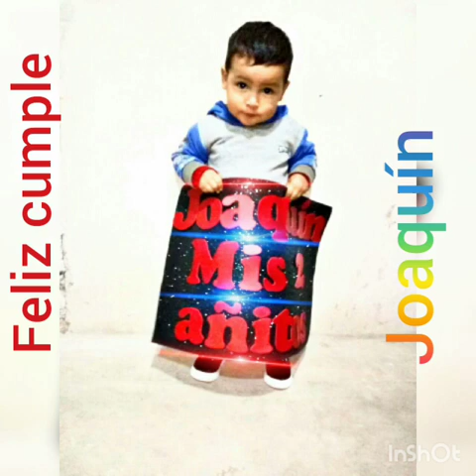Talia y Joaquín